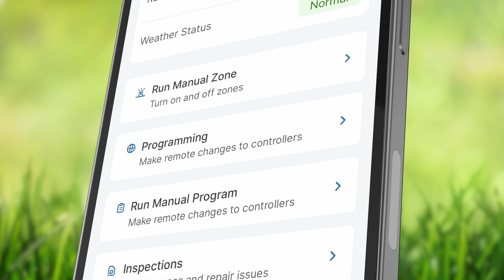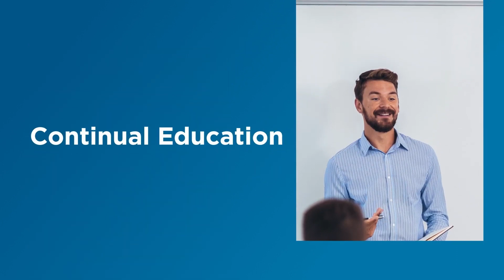SmartLink - Increase Efficiency, Increase Revenue.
Ready to grow your irrigation repair revenue? In two minutes we will show you how SmartLink is getting results for the top LMCs in the industry. The best part...ZERO out-of-pocket controller fees with service agreement. Utilize SmartLink as a virtual irrigation tech – global irrigation commands, fault alerts, inspections, water usage reports, and more. Respond globally and adjust watering for weather events and seasonal changes from anywhere with an internet connection. Use the photo inspection tool to automate irrigation repair quotes automated and get approvals faster. Eliminate the walk to the controller and program changes on the go. Support - Education - SmartLink.